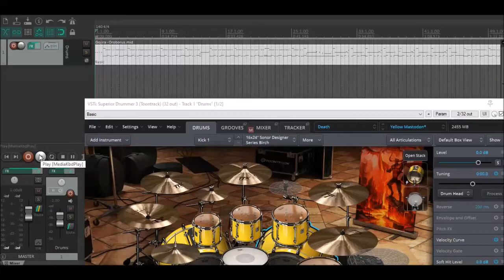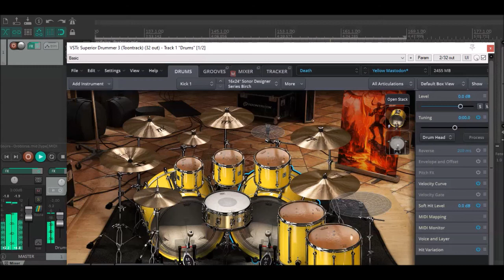Gojira Oroborus Drum Track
Gojira Oroborus Drum Track made with Superior Drummer 3.
I took the drum midi from a guitar tab on Ultimate Guitar and made some tweaks.
Hope you enjoy using it during your bass or guitar jams!